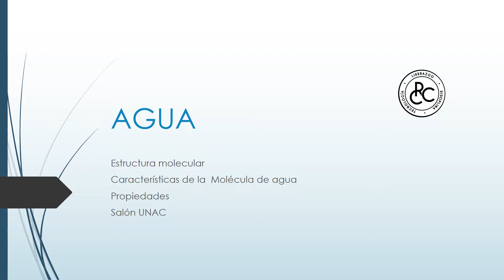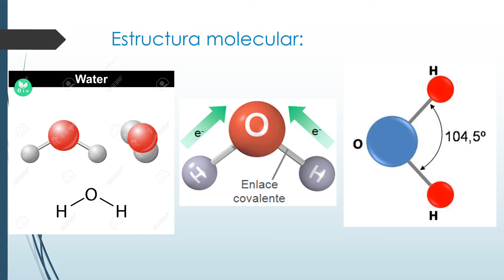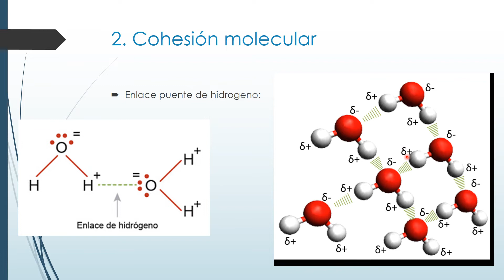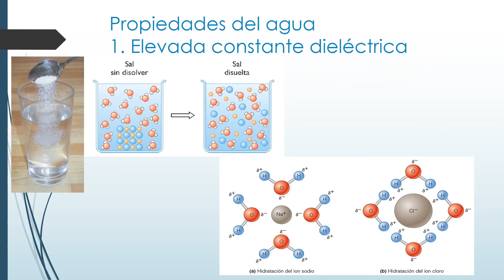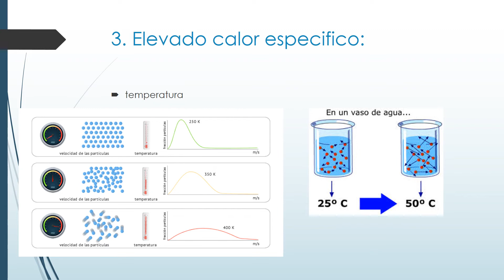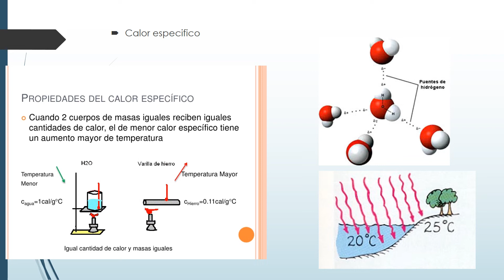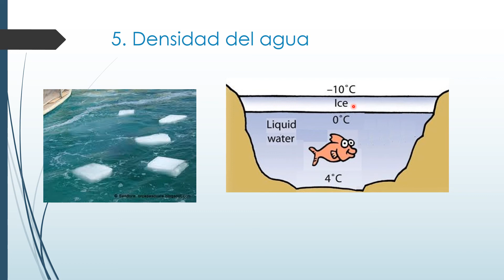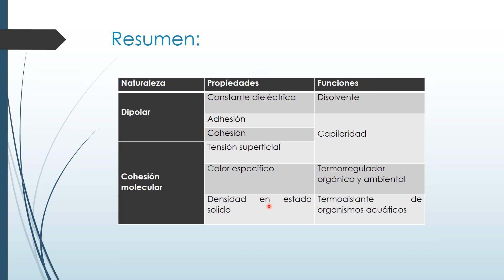UNAC agua video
estructura - caracteristicas - propiedades